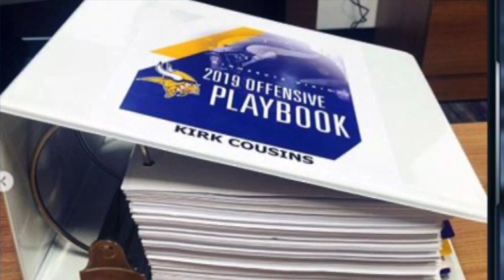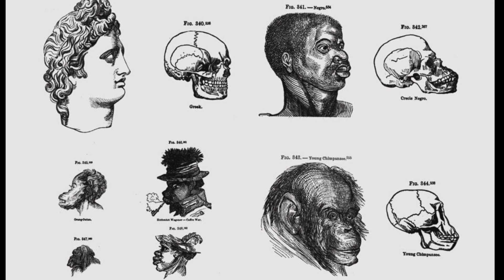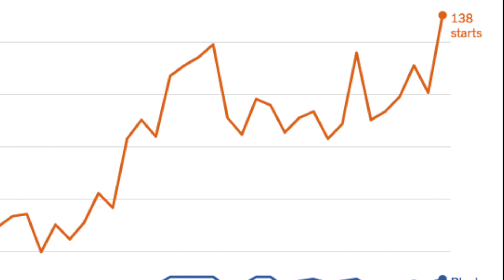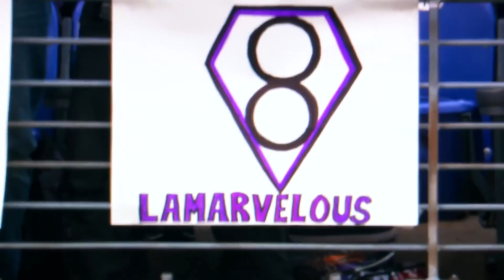COLIN KAEPERNICK E O RACISMO NA NFL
NFL: como o racismo sistêmico e científico impediu por décadas que jogadores negros fossem quarterbacks?
Colin Kaepernick, Lamar Jackson, Patrick Mahomes, Russel Wilson e outros estão mudando essa história na NFL.